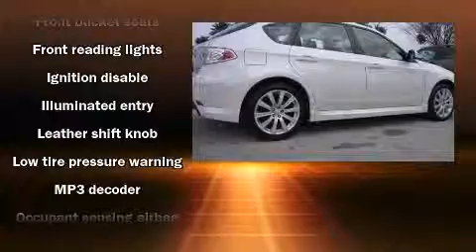2008 Subaru Impreza Wagon WRX in Daytona Beach, FL 32124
Gary Yeomans Ford Lincoln Mazda
1420 N. Tomoka Farms Rd.

Introducing the 2008 Subaru Impreza. This 4 door, 5 passenger hatchback still has less than 45,000 miles! Subaru made sure to keep road-handling and sportiness at the top of it's priority list. A turbocharger further enhances performance, while also preserving fuel economy. A wealth of standard features means that you no longer have to sacrifice. Like all wheel drive, front and rear cupholders, variably intermittent wipers, front bucket seats, power door mirrors, power windows, remote keyless entry, and cruise control. Storage solutions are integrated throughout the interior, demonstrating thoughtful attention to detail Subaru ensures the safety and security of its passengers with equipment such as: head curtain airbags, front SIDE impact airbags, traction control, brake assist, a security system, and 4 wheel disc brakes with ABS. With electronic stability control supplementing mechanical systems, you'll maintain precise command of the roadway. A test drive is waiting for you.